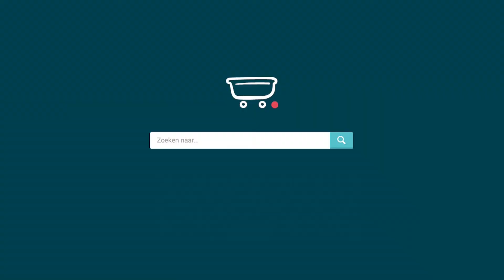Hoe onderhoud je zwarte kranen? Bekijk onze tips!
Zwarte kranen zijn enorm populair. Vaak krijgen wij dan ook de vraag hoe je deze kleur kranen goed schoonmaakt. Doordat zwarte kranen een poedercoating hebben is het belangrijk dat je er voorzichtig mee omgaat. Wil je weten hoe je een zwarte kraan onderhoudt? Blijf dan kijken!

Ben je op zoek naar nog meer onderhouds- of schoonmaaktips voor je badkamer?

00:00 Introductie
00:16 Tip 1 | Droog met een zachte (hand)doek
00:42 Tip 2 | Voorkom krassen door scherpe voorwerpen
01:05 Tip 3 | Gebruik alleen de juiste reinigingsmiddelen
01:37 Tip 4 | Houd de douchekop kalkvrij
01:57 Tip 5 | Check de onderhoudsgids van jouw kraan

Voor al je badkamerinspiratie. Sanitairwinkel helpt je met het kiezen van dé badkamer voor elke dag, zowel online als in onze showrooms. Nog meer inspiratie? Kijk dan op of